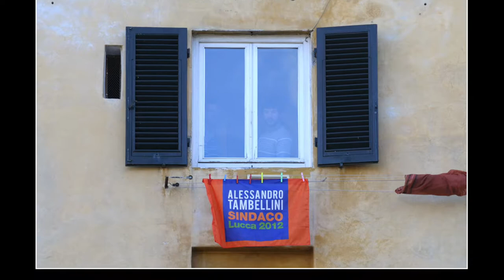Portfolio eventi - Comizio di Nichi Vendola a Lucca, 2012